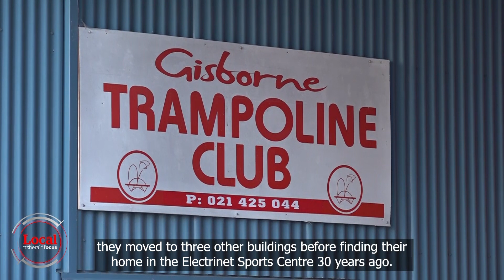50 Flipping Years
Gisborne Trampoline Club's head coach Doug Callahan has been coaching since 1972.